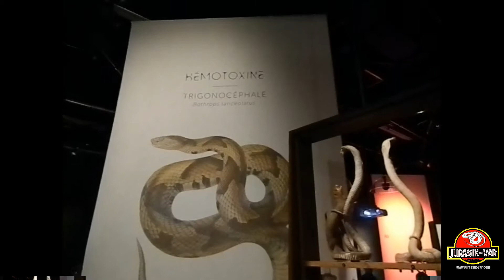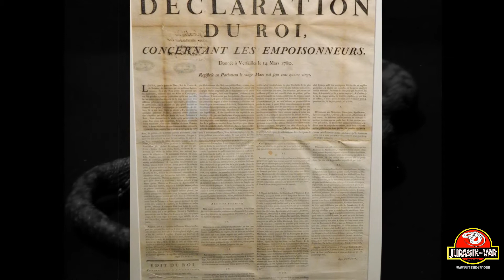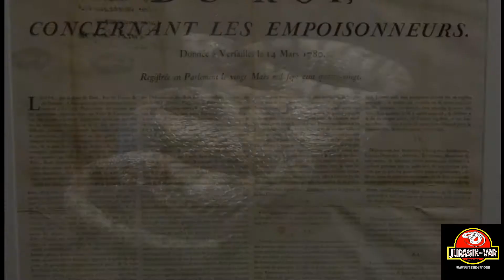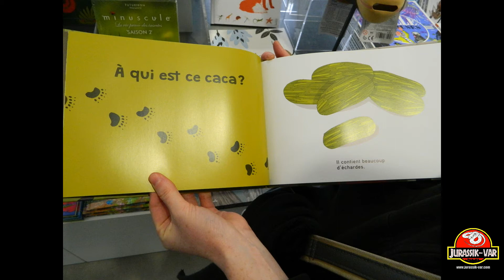Exposition "Venenum" à Lyon - Musée des Confluences